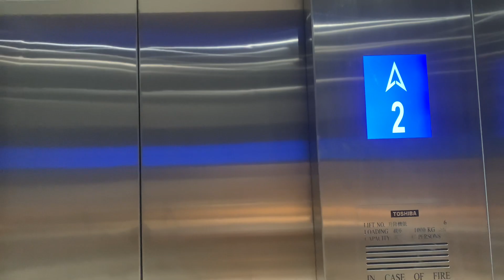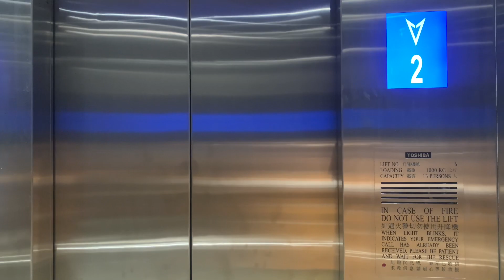灣仔駱克道市政大廈TOSHIBA升降機（６號升降機）（更換後）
駱克道市政大廈（Lockhart Road Municipal Services Building）是香港轄下一座多用途的市政大樓，由鍾華楠建築師事務所有限公司設計，位於香港島灣仔軒尼詩道225號，樓高12層，內設街市、熟食中心、圖書館及體育館等市政設施。

地址：香港香港島灣仔軒尼詩道225號駱克道市政大廈

註：本機（L6）於2023年第二季起更換為東芝ELCOSMO-III型號，以取代更換前的SEMAG舊機。👇🏻👇🏻👇🏻

更換新機後，本機全數改為通用件，原有特色（包括舊機機外上落指示燈及十六劃管電子樓層顯示器等90年代東芝設備）均逐漸消失。然而，機外亦改置永恆電子LED樓層顯示器，而機內則改為Futac Elevisor LCD顯示，並增設永恆電子樓層廣播及免觸式按鈕。

TOSHIBA Traction Elevator, Lockhart Road Municipal Services Building, 225 Hennessy Road, Wan Chai, Hong Kong Island, Hong Kong